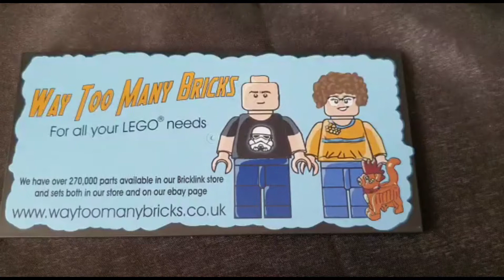Virtual Bricks 5 - Aquarium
This video features an Aquarium, an awesome MOC by Northern Brickworks member Laura.

If you are over 18 and love LEGO, why not become a member of our club.  It’s free to join, just fill in your details here: Nblug.org.uk/join-us